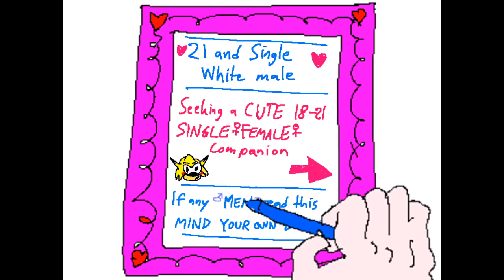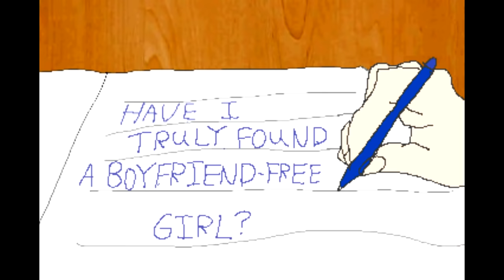Chris Chan's ultimatum